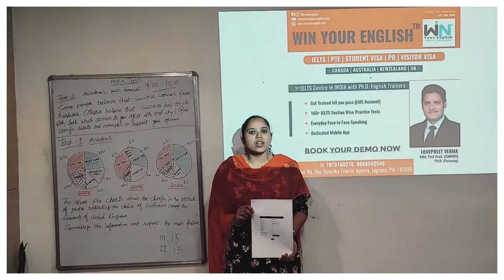IELTS Result | Student Review | Win Your English IELTS Jagraon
🎊Many many Congratulations🎊 to Simranjeet Kaur, for achieving more than desired Bands for a student Visa.🎊

Learn IELTS from Ph.D. English / IDP / BC Certified experts. Register your demo today by calling 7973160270.